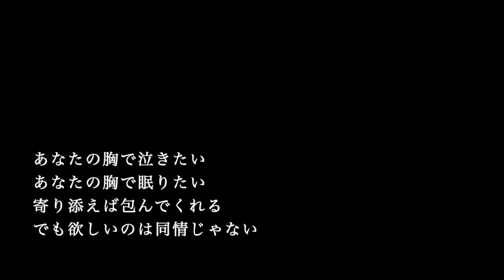【ピアノ カラオケ】Alone / 岡本真夜【原曲キー】